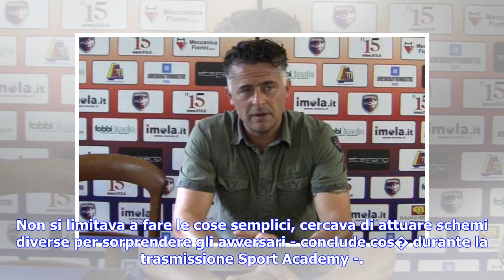Ultime notizie | Mondonico, Cravero: "Gesto della sedia più elegante delle manette di Mourinho"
29 marzo 2018 - Milano "Il suo gesto della sedia � diventato un messaggio per i deboli contro i forti, decisamente pi� elegante rispetto alle manette di Mourinho". Cos� Roberto Cravero ricorda il gesto di protesta del suo allenatore Emiliano Mondonico per un fallo non fischiato durante finale di ritorno di Coppa Uefa del 1992 tra Torino e Ajax. Mourinho mostra le manette all'arbitro Tagliavento durante Inter-Sampdoria il 20 febbraio 2010 il cordoglio — "Quello di stamattina � stato un risveglio ...